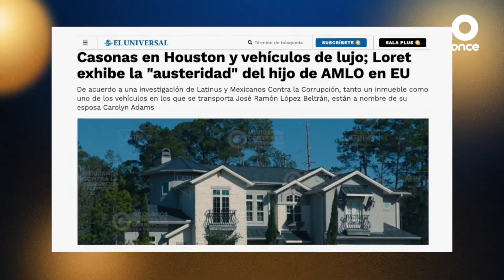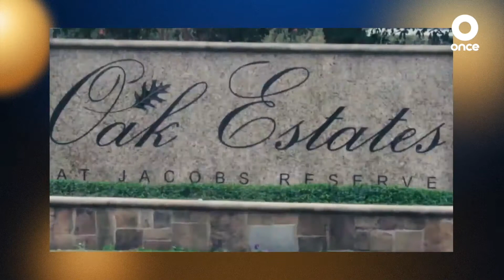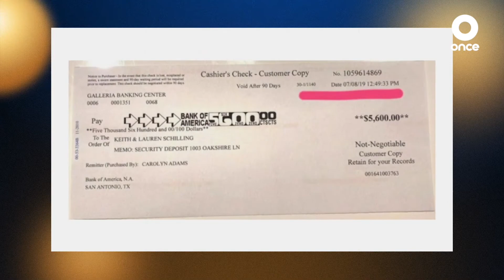T11P1-2 - Estefanía Veloz - La Mala Fe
De Buena Fe se tomó un receso, pero la mala fe nunca paró.

Esta semana Estefania Veloz desmonta las mentiras opositoras sobre la casa en Houston de José Ramón López Beltrán, hijo de Andrés Manuel López Obrador, y las comparaciones erróneas con la famosa Casa Blanca de Peña Nieto.